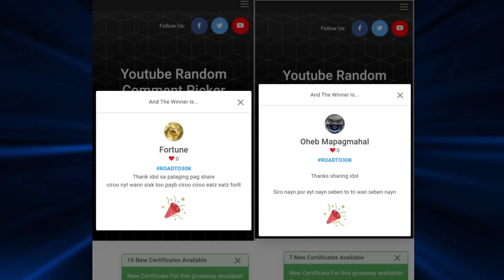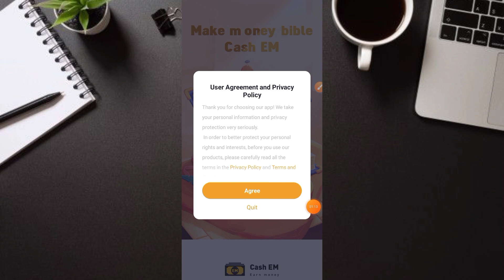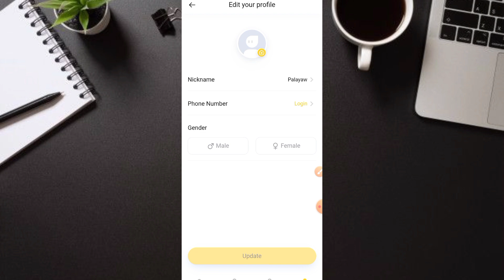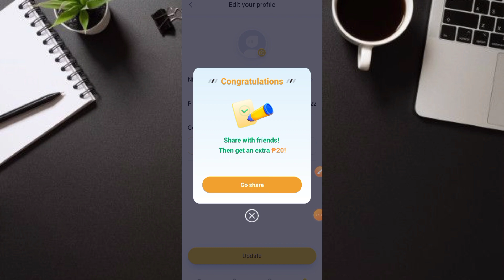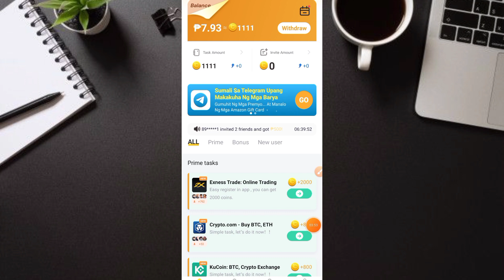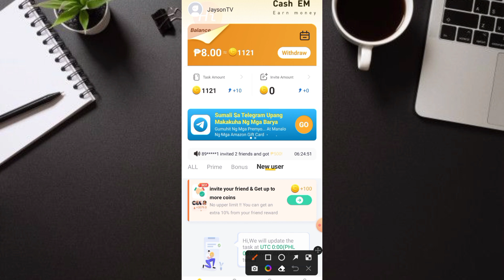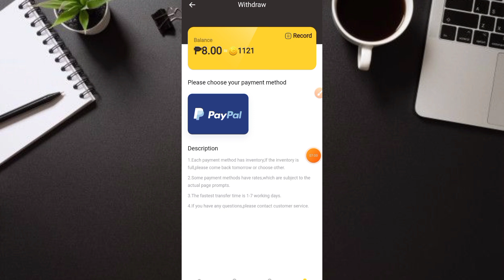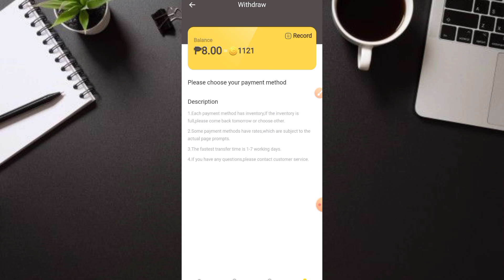GCASH EARNING APP : EARN ₱100 TO ₱250 FAST PAYOUT RECIEVE AGAD! NO PUHUNAN DIRECT GCASH!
JaysonTV
philippinestodayapp
philippinestodayapp2022
legitpayingapps
earnmoneyonline
makingmoneyonline
gcashearnmoney
freegcashmoney
freegcashmoneyonline
howtobindgcashnumber
freeearningapp
freeearnmoney
howtoearngcash2022
howtoearnmoneywithgcash2022
gcashlivewithdrawal
gcashapp2022
panokumitasagcash
librengperasagcash
freegcashsaapplicationnato